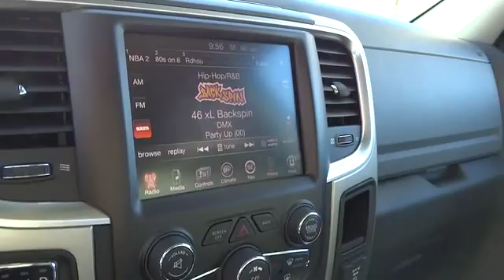2014 RAM 1500 Eureka, Redding, Humboldt County, Ukiah, North Coast, CA ES214326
2014 RAM 1500  - Stock#: ES214326 - VIN#: 1C6RR7LT4ES214326